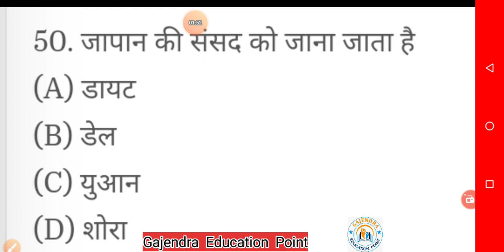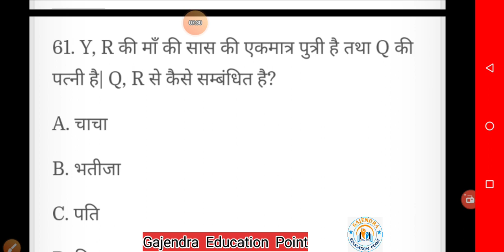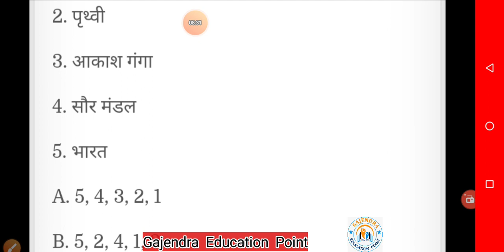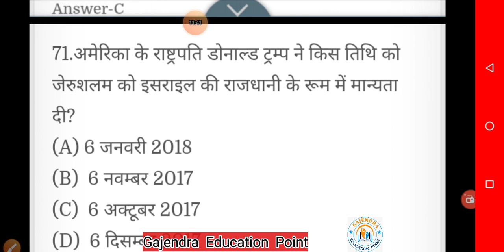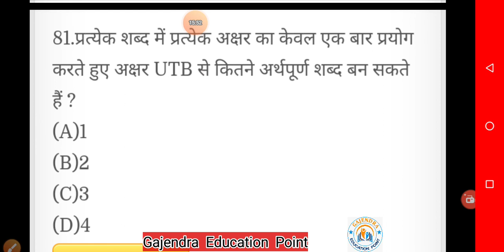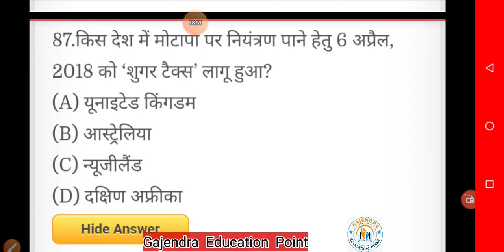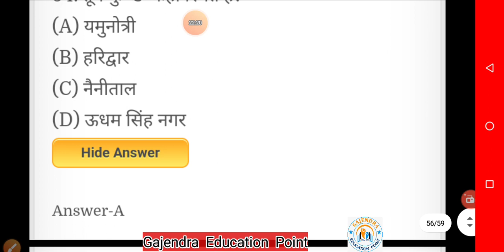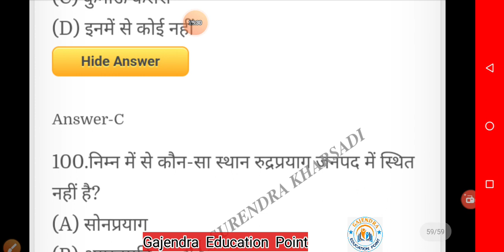Uttarakhand Maha mock Test| चैलेंज अगर 40 सही तो नोकरी आपकी।टैक्स कलेक्टर, कनिष्ठ लिपिक व , Part 2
UKSSSC:उत्तराखंड के प्रमुख पुरुस्कार ||परीक्षा वाणी सीरीज ||Tax collector, DEO,Steno, Lekhpal,Amin,

uksssc syllabus 2020,
uksssc form kaise bhare,
upsc,
upsc interview,
upsc ki taiyari kaise kare,
uksssc अधिसूचना,
uksssc उत्तराखंड,
uksssc ऑनलाइन आवेदन,
uksssc पाठ्यक्रम,
uksssc पाठ्यक्रम 2020,
uksssc पशुपालन पाठ्यक्रम,
uksssc भर्ती 2020,
uksssc 10+2,
uksssc 10+2 various post syllabus 2020,
uksssc 10+2 various post online form 2020,
uksssc 10+2 junior assistant syllabus,
uksssc 10+2 notification,
uksssc 10+2 tax collector syllabus,
uksssc 10+2 junior assistant previous paper,
uksssc 10+2 syllabus 2020,
uksssc 2020,
uksssc 2020 syllabus,
uksssc 2020 form,
upsc 2020 preparation,
uksssc 2020 ka form kaise bhare,
uksssc 25/2020,
uksssc 28 oct paper,
uksssc 2020 preparation,
uksssc 10+2 syllabus,
uksssc 10+2 vacancy,
uksssc 10+2 vacancy 2020,
uksssc 10+2 preparation,
uksssc 10+2 cut off,
uksssc 6 may result 2018,
uksssc 746 post,
uksssc 741,
uksssc 746 post postponed,
uksssc 741 posts,
uksssc 741 vacancy,
uksssc 746 posts syllabus,
uksssc 746 vacancy

 सभी प्रकार की पीडीएफ फाइल शेयरिंग के लिए हमारा टेलीग्राम ग्रुप जॉइन करिये अभी क्लिक कीजिए
Gajendra Education Point🙏🙏🙏

Uttrakhand group c model Paper👍2020।टैक्स संग्राहक।लेखपाल।अमीन।कंप्यूटर ऑपरेटर।कनिष्ठ लिपिक।UKSSSC।।
Uttrakhand UKSSSC New Vacancy Update||ग्राम पंचायत अधिकारी, ग्राम विकास अधिकारी,LT teachar विज्ञापन
Uksssc, Uttarakhand latest Job News, UKSSSC Group C Online Form 2020 Kaise Bhare, UKSSSC deo online form 2020, Uksssc Tax Collector online form 2020, Uttarakhand group c online form 2020, Uksssc form fill up 2020, उत्तराखंड में निकली 746 ग्रुप C पदों पर बंपर भर्ती, UTTARAKHAND GOVERMENT JOBS 2020, Govt jobs in uttarakhand for 12th pass, Uttarakhand govt job current, All new goverment jobs 2020, Uksssc kanisth sahayak vacancy, Uksssc data entry operator vacancy, Uttarakhand govt jobs 2020, Uttarakhand new vacancy

Uttarakhand Group CExams। उत्तराखण्ड समूह ग में Online होंगी भर्ती परीक्षाएँ■UKSSSC के EXAMS कब �

Welcome to Gajendra Education point
Download uttrakhand gk with map click down link

UKSSSC 749Post। Best Books।Amin।Deo। Lekhpal। computer operator।Tax collector।सफलता का अचूक मंत्र।